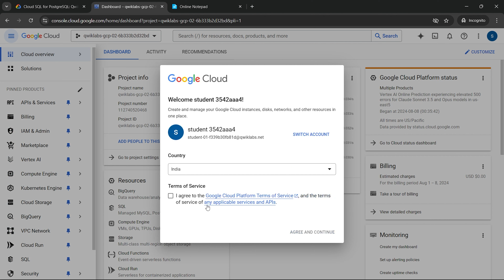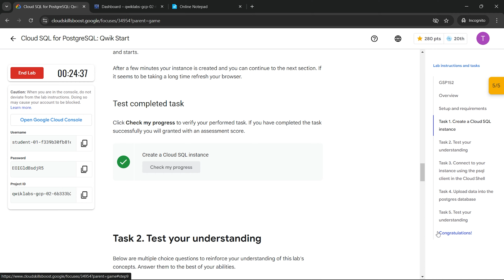[2024] Cloud SQL for PostgreSQL: Qwik Start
Hello and Welcome to Google Cloud Qwiklabs Solution Tutorials. In this video we'll give you the solution for this lab [NEW 2024] Cloud SQL for PostgreSQL: Qwik Start | GSP152 | qwiklabs | Short-trick The Arcade Facilitator program 2024